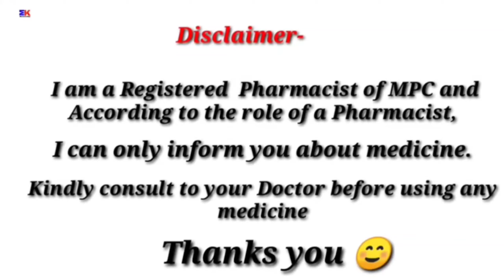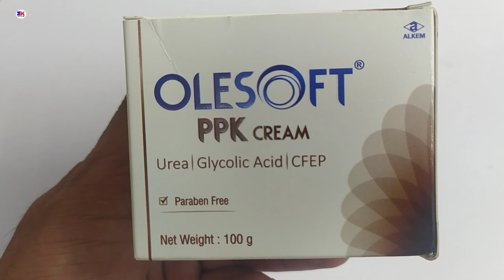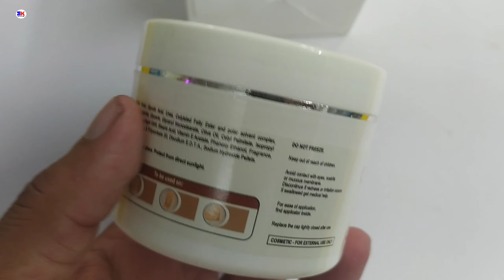Olesoft PPK Cream | Urea and Glycolic Acid | Olesoft PPK Cream Uses benefits Review in hindi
kindly note